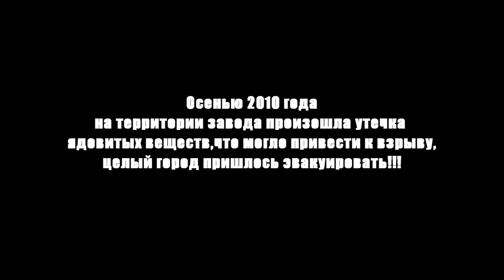Взрыв на заводе,блеааа слабонервным не смотреть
будет уроком другим подобным городам